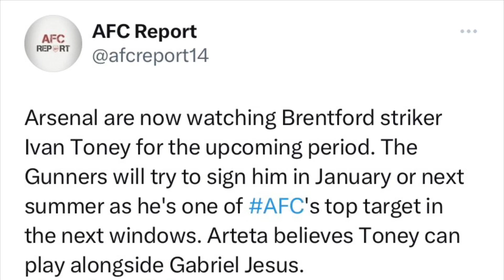Fabrizio Romano!✅Arsenal FC BID NOW EXPECTED to FINISH SIGNING!🎉Ivan Toney Arsenal TRANSFER DONE🔜!🔥